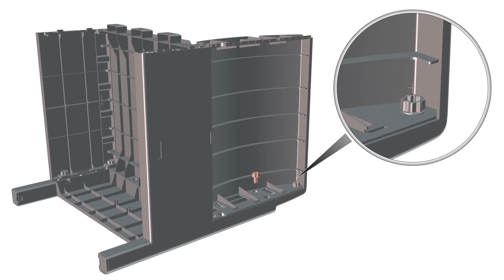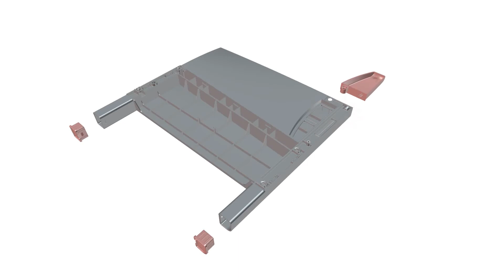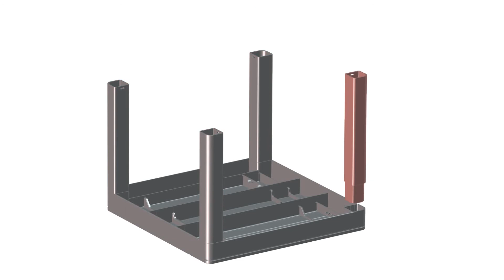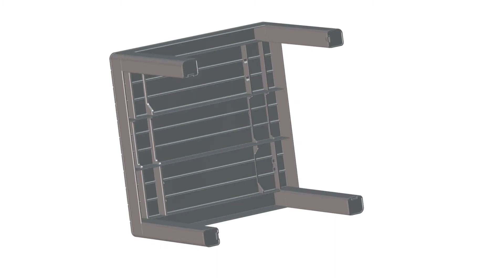Allibert Chicago lounge set with small table Assembly video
The elegant Chicago lounge set will be a real asset for each garden. Made out of durable material, it is weather proof and colourfast.